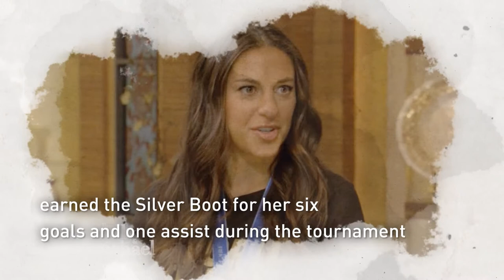Who is Carli Lloyd?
Do you want to know who is Carli Lloyd?

Carli Anne Lloyd  was born on July 16, 1982
Carli Lloyd is an American soccer player, two-time Olympic gold medalist, FIFA Women's World Cup champion, and 2015 FIFA Player of the Year
She currently plays for the Houston Dash in the National Women's Soccer League (NWSL) and the United States women's national soccer team
Lloyd scored the gold medal-winning goals in the 2008 Summer Olympics final, the 2012 Summer  Olympics, and the 2015 FIFA Women's World Cup
She has represented the United States at three FIFA Women's World Cup tournaments: the 2007 FIFA Women's World Cup,
in which she helped the U.S. win bronze; the 2011 FIFA Women's World Cup, and the 2015 FIFA Women's World Cup
During the United States' 5–2 win over Japan in the 2015 FIFA Women's World Cup Final,
Lloyd became the 1st person ever to score 3 goals in a FIFA Women's World Cup final, and the 2nd in history to score a hat trick in a World Cup Final
Lloyd scored three goals in the first 16 minutes of the final,
with the first two occurring in the first five minutes of the game and within three minutes of each other
She received the Golden Ball Trophy as the best player of the tournament and
earned the Silver Boot for her six goals and one assist during the tournament